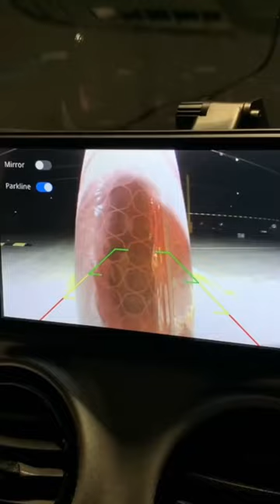It saved my life when learning how to parallel park while also making my life easy backing up